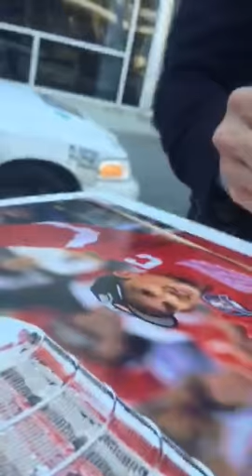Steve Yzerman DETROIT RED WINGS Signing Autographs Team Derek